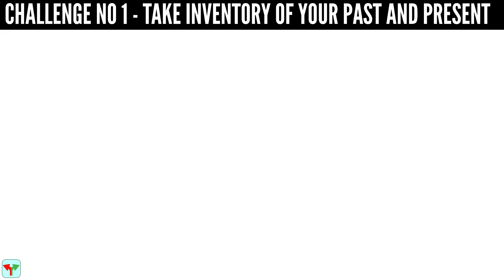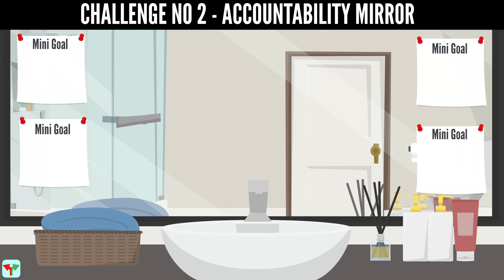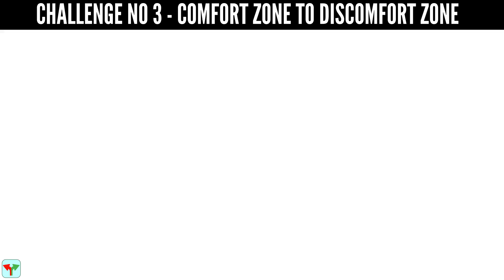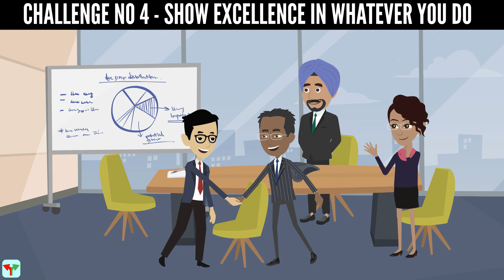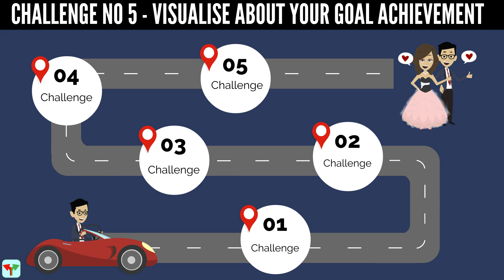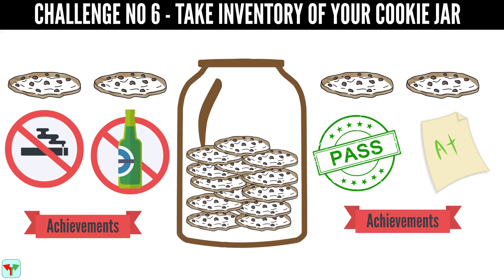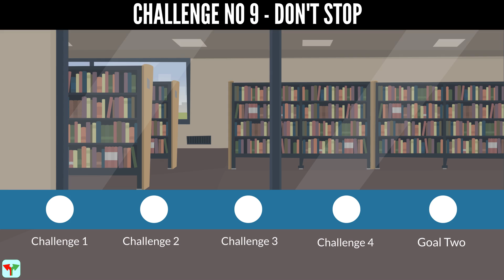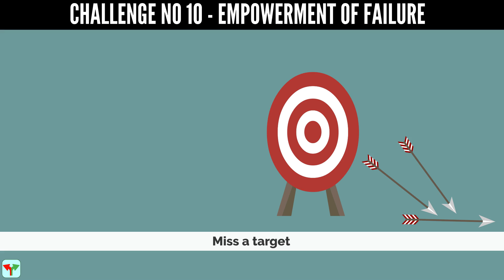David Goggin's Ten Challenge| David Goggins Biography In Hindi | Can't Hurt Me Book Summary In Hindi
David Goggin's Ten Challenge from his biography Can't Hurt me
1. Challenge No 1- Take Inventory of your past and present circumstances
2. Challenge No 2- Accountability Mirror
3. Challenge No 3- Comfort Zone to Discomfort Zone
4. Challenge No 4- Show Excellence in whatever you do
5. Challenge No 5- Visualise about your goal achievement
6. Challenge No 6- Take Inventory of your Cookie Jar
7. Challenge No 7- The Forty Percent Rule
8. Challenge No 8- Schedule Your Day
9. Challenge No 9- Don't Stop
10. Challenge No 10- Empowerment of Failure

📒ABOUT THE BOOK- In the Book "Can't Hurt Me" Author David Goggins shares his life journey, which started from working from a very tender age of six for his father, facing his cruelty. Then leaving home with mother to face poverty, To being laughed at school. To become a teenager with 300 pounds in weight. To work in night shift at restaurants to spray pesticides. From all this to reach the destination where very few people have reached, Becoming a NAVY Seal member.

From Book- I Too Had a Dream by Verghese Kurien